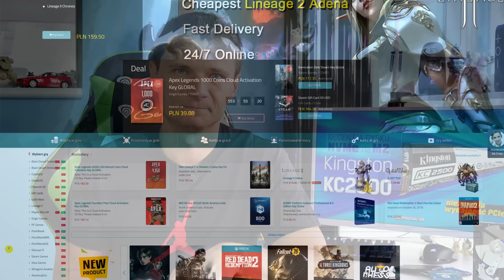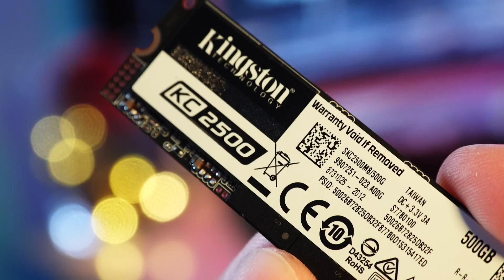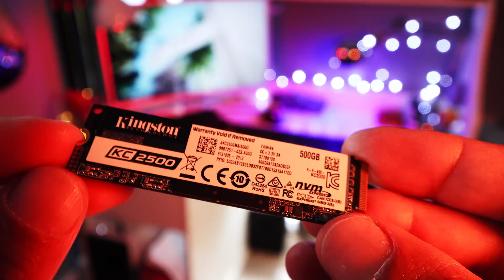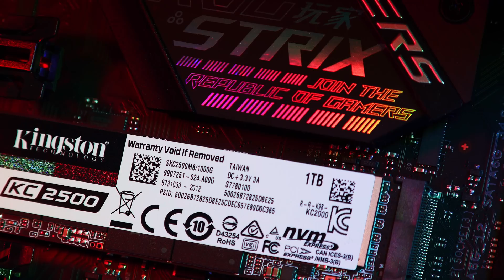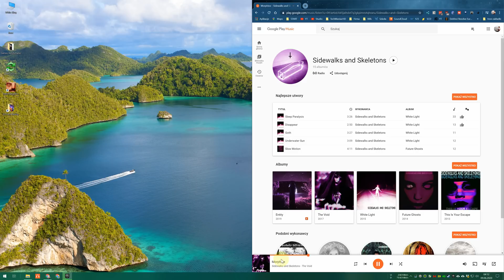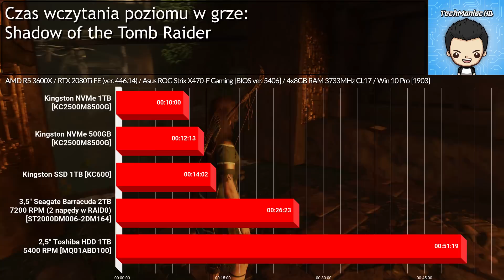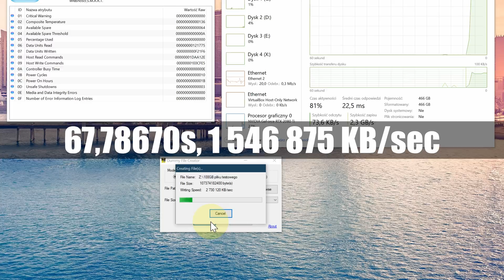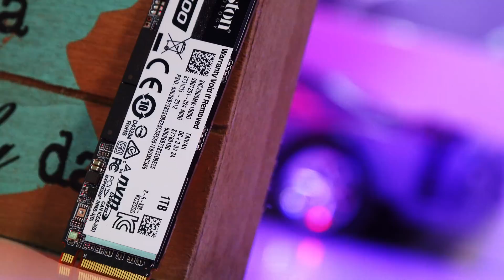Kingston KC2500 🆕 Test ultra wydajnych nośników M.2 NVMe SSD na PCIe 3.0! [500GB i 1TB]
✎ OPIS Filmu: Nośniki z rodziny KC2500 od Kingston to nie tylko bezpieczeństwo danych, długa żywotność, ale też ultraszybkie transfery!

Amazon (250GB)
Amazon (500GB)
Amazon (1TB)

♫ Muzyka
05:48 - 09:00 Grayera “nightfade”
08:34 - 10:53 PLAN “Medicinesquaregarden”
10:43 - 14:27 PLAN “Chromatics - Birds of Paradise (PLAN REMIX)”
13:42 - 16:05 Sappheiros “Perspective”
15:57 - 19:28 Sappheiros “Smile”